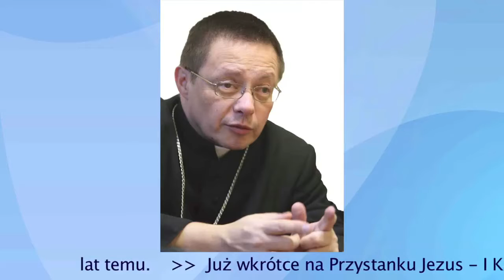Wiadomości diecezjalne 23 lipca 2012 - część 2